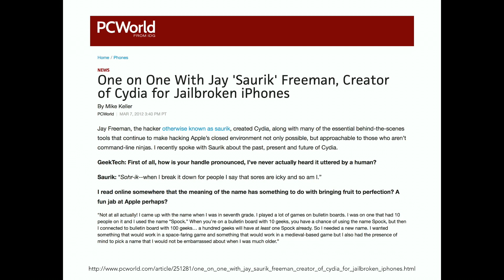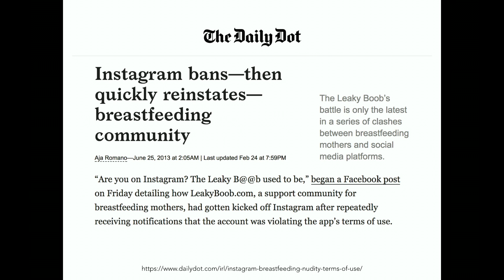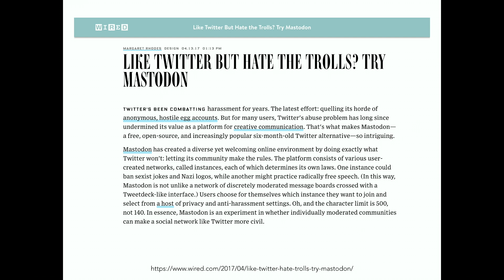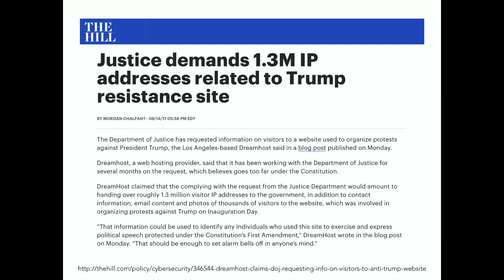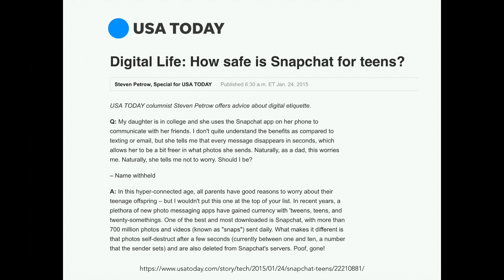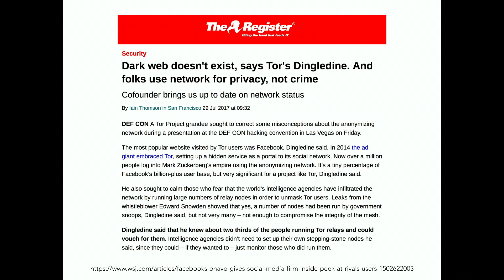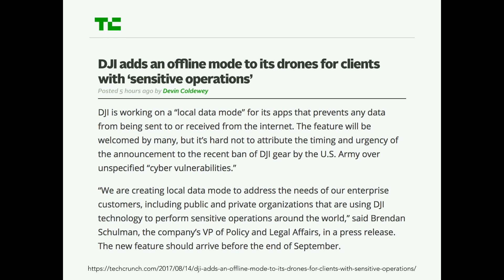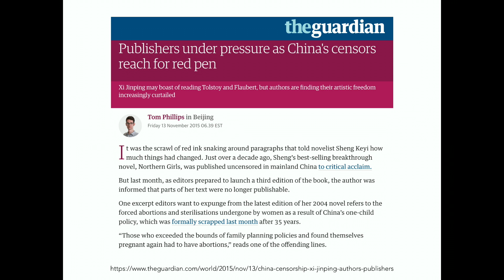Jay Freeman - That's How You Get a Dystopia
Apple/Samsung owns your phone. Google/Facebook owns your data. Amazon/Microsoft owns your network. Do you want a dystopia? Because that's how you get a dystopia.

When you hear about tradeoffs related to freedom, privacy, security, or even simply quality, it is often difficult to draw a circle around specific benefits. In this talk, we will look at a collection of visceral examples where centralized systems have already lead to dire consequences and situations where painful changes are not just predicted, but are already being noticed. Attendees will hopefully leave not only inspired to fight this battle but armed with the tools to make practical change in the way they develop software.